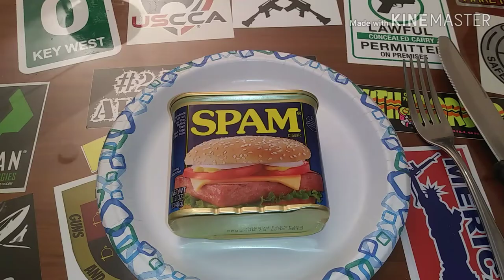FIRST TIME EVER EATING SPAM